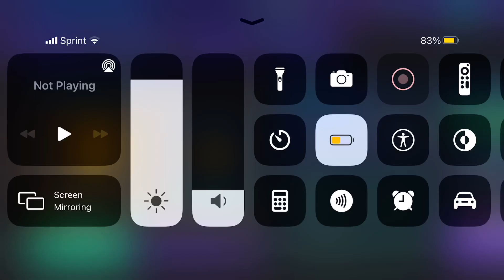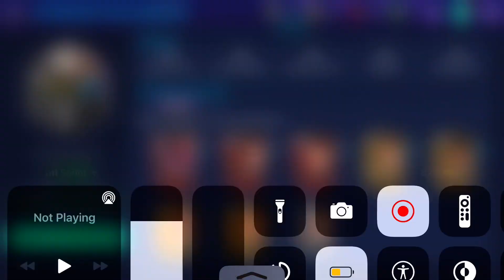Welcome to the team Kimich